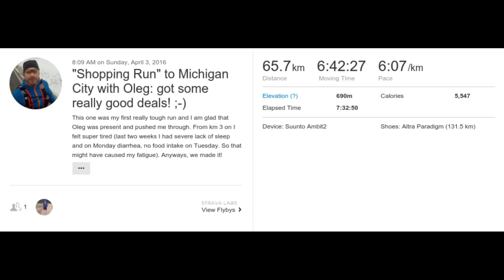Oleg & Oliver 66k/41m "shopping" Ultra-Marathon to Michigan City